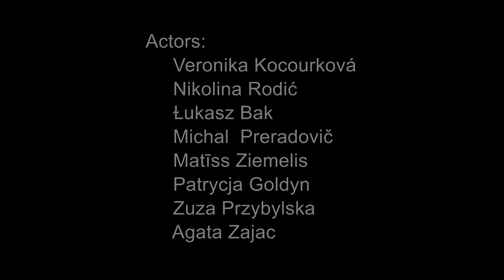The Boy - 16th Intercultural Seminar at St. Marienthal 2012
The video clip "The Boy"  was made by young people from eight countries at the 16th Intercultural Seminar at St. Marienthal 2012. Organized by the European Schools Network of St. Marienthal, the seminar dealt with the issue of human rights. The videos produced during the meeting are meant to highlight the importance of accepting everyone's individuality.

I Am Human - 16th Intercultural Seminar at St. Marienthal 2012